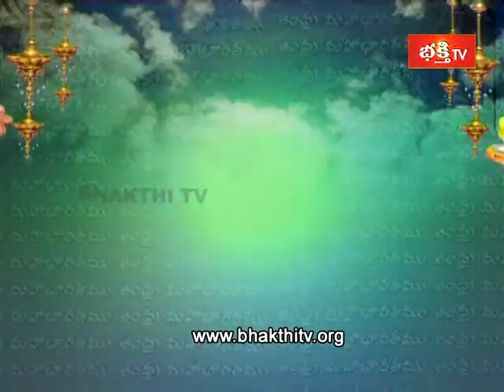Andhra Mahabharatam - Udyoga Parvam ( Episode 847 | Part 1 )